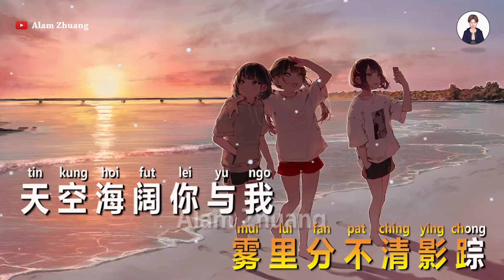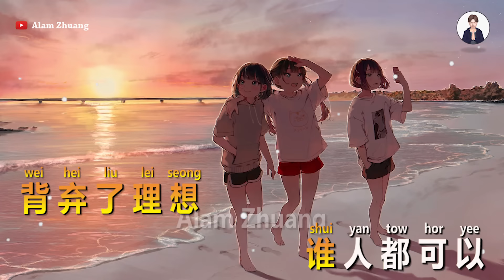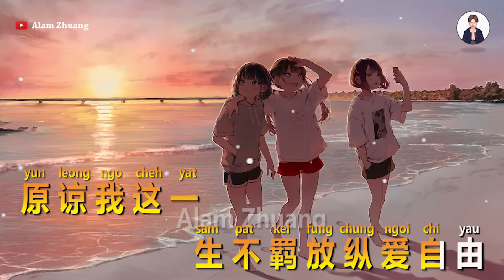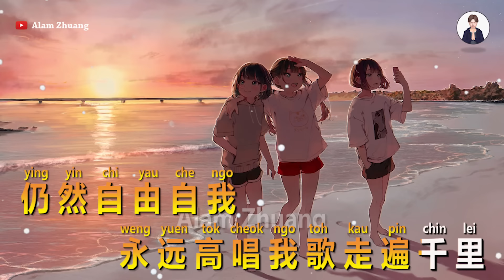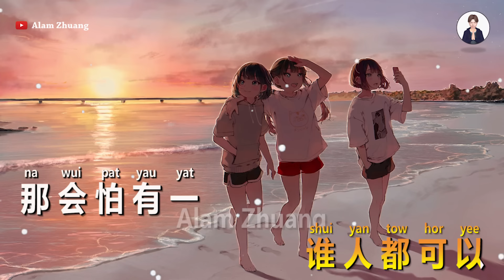Hai Kuo Tian Kong ( 海阔天空 ) - Karaoke Male